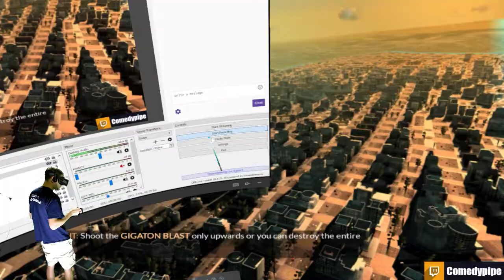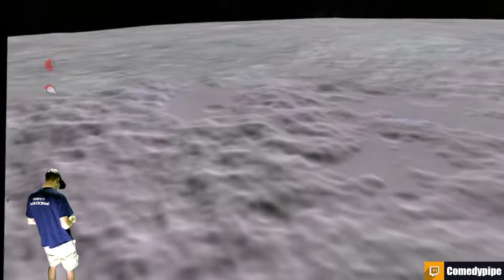Megaton Rain Fall Sandbox testing with HUGE WAVE!!